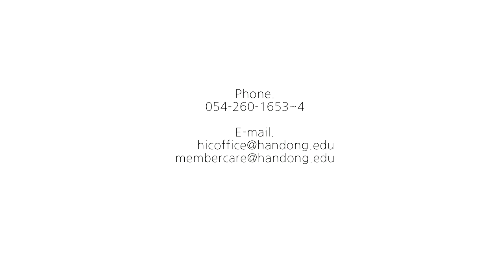February 11, 2018 | Sunday Service | "The Mission of the Christian"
* Title : "The Mission of the Christian"
* Scripture : John 20:21
* Speaker : Mr. Kiel Nation